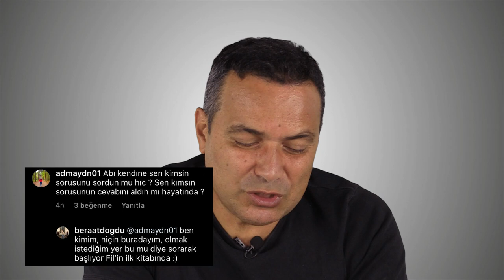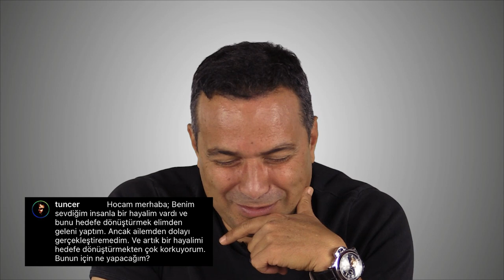2. Bölüm | Ahmet Şerif İzgören Sorularınızı Yanıtlıyor!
2. Bölüm  | Ahmet Şerif İzgören Sorularınızı Yanıtlıyor!

Ahmet Şerif İzgören’in sizlerden gelen soruları cevapladığı videonun ikinci bölümü yayında…
• Örnek İnsanlar
• Hayat Dersleri
• TSK’yi Bırakma Nedeni
• Politikaya Atılma
• İnsan Ruhunu Doyurma
• İlk Kitabı Yazdıktan Sonraki Hisleri
• İngiliz Dili ve Edebiyatı’nı Tercih Etme Sebebi
• Dünya’nın Geleceği
• Gençlik Sırları
• Uğur Böcekleri Derneği
• Başarı Tavsiyeleri
• Yazar Olma İlhamı
• Öğrencilik Yılları

▶ Ahmet Şerif İzgören'in tüm kitaplarına web adresi üzerinden ulaşabilirsiniz.